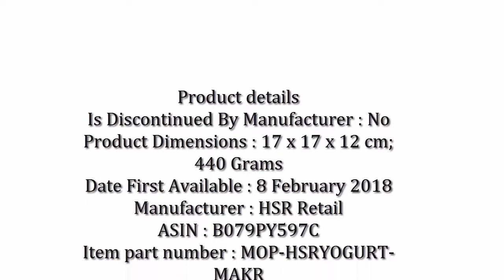Best HSR Yogurt Maker